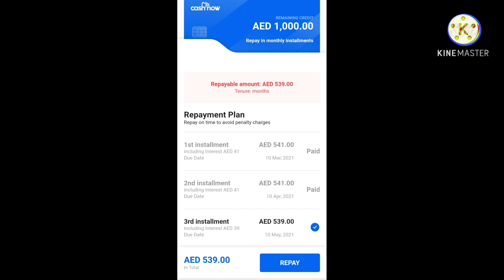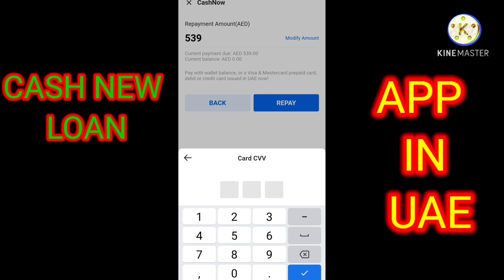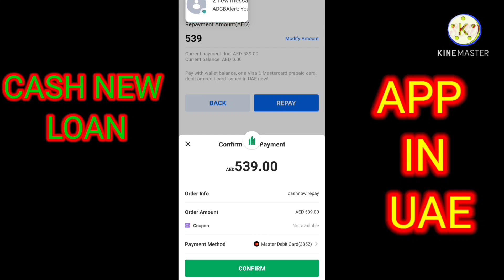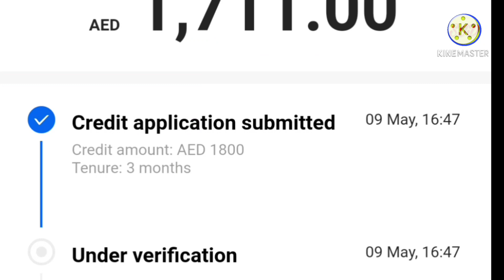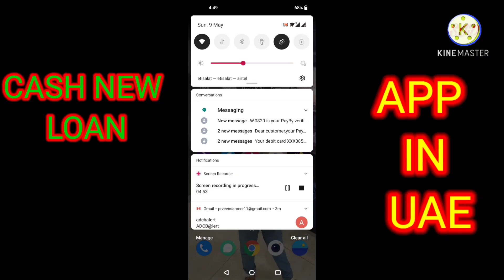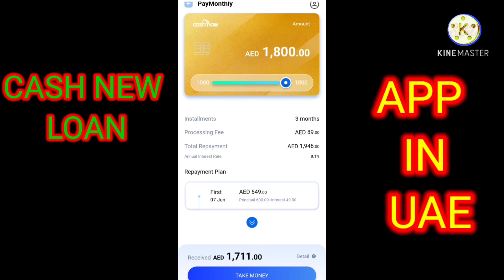how to get instant loan | CashNow app in UAE AED 500 TO 5000 ONLY 5 MINUTE APPROVAL pat 3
please do not touch this link